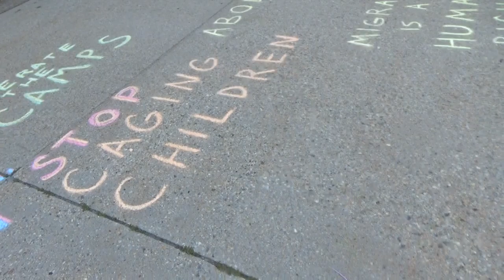NH Capitol Security React Strangely to Chalkings, 5/8